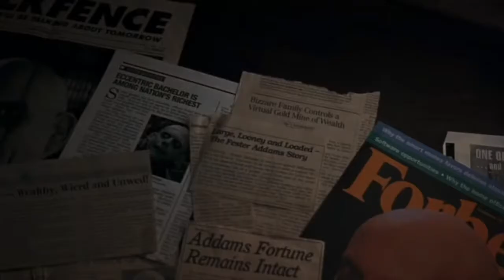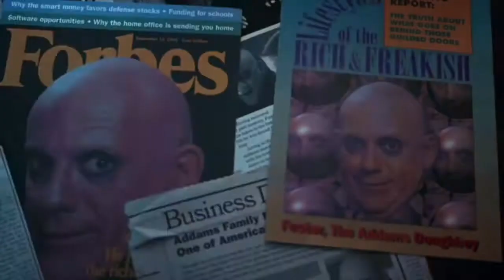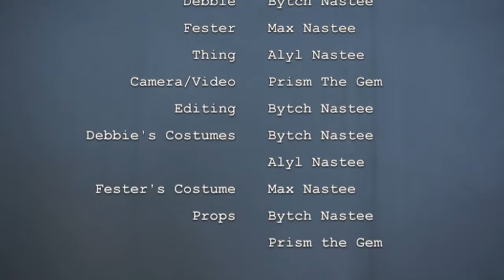Bytch Nastee Is Debbie Jelinsky for QAP's CyberPunx!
Draglesque performer Bytch Nastee performs "Trader Joe" by Junglepussy for Queer As Punk's CyberPunx show! on 5/24/20

Queer As Punk is an art collective made up of drag performers, musicians, and community leaders in the Los Angeles queer nightlife scene. QAP was created in response to the lack of representation of queer women, AFAB, non-binary, and trans artists in the drag community and has cultivated a safe environment where everyone, regardless of their gender-identity, has been able to express themselves through performance.